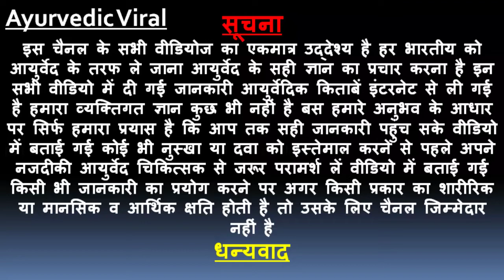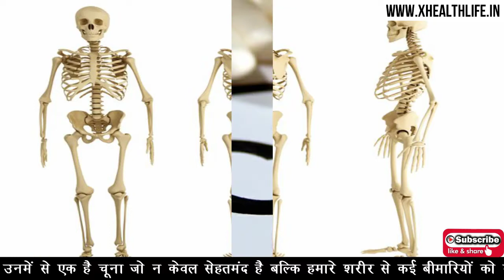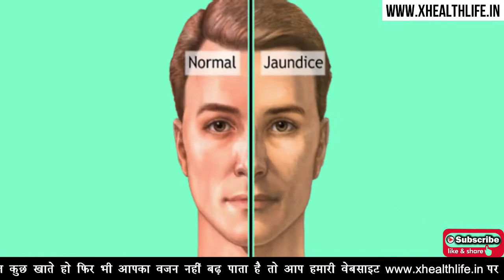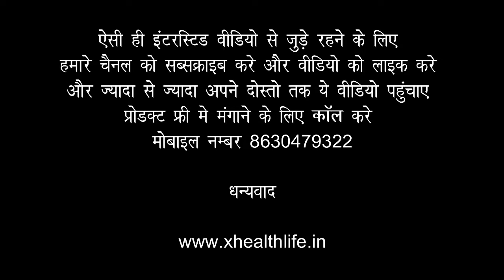चूना खाने के फायदे | Chuna Khane ke Fayde | Chuna Khane se Kya Hota Hai | Chuna Khane ke Nuksaan